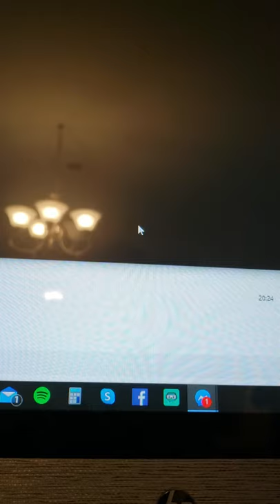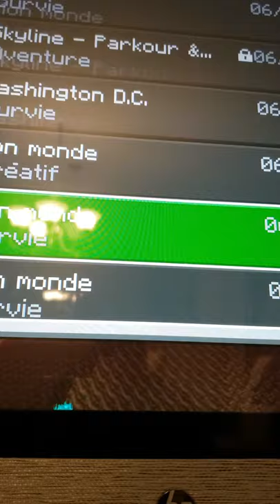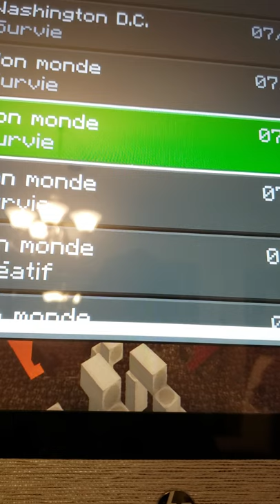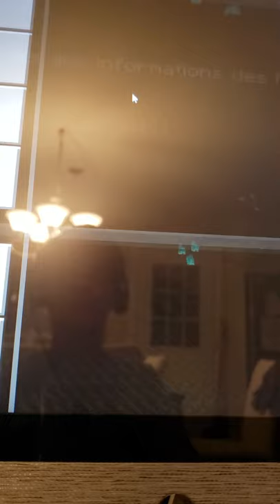Vidéo surprise 😀👍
Blackchaka